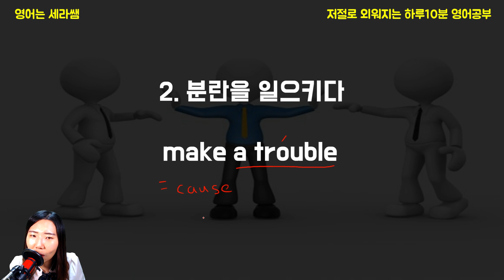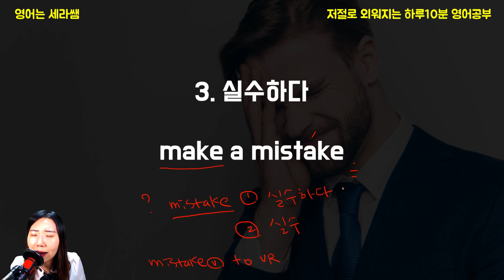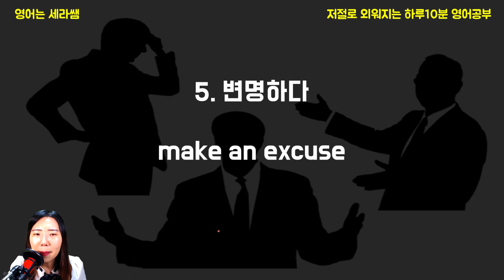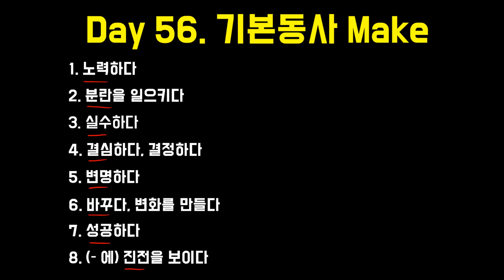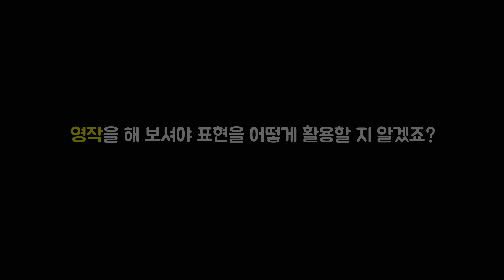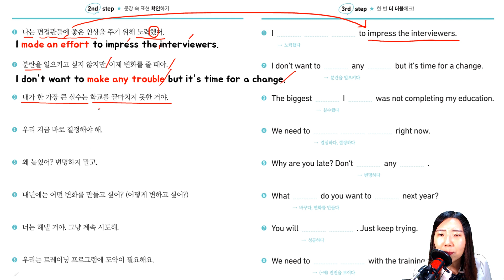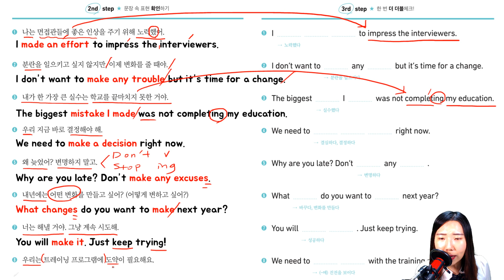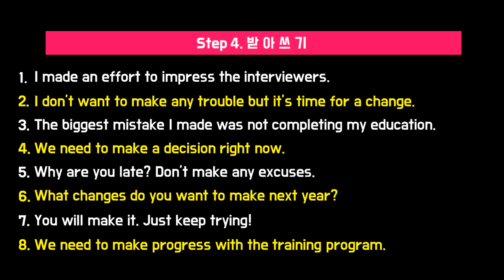기본동사 MAKE | make로 시작하는 영어회화 영어단어 쉽게 끝내기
안녕하세요, 세라쌤이에요. 이번 day56회차에서는요~
노력하다, 실수하다, 결심하다, 변명하다, 성공하다 등과 관련된 영어단어들을 배워볼게요.
영상 보신 후에 영작과 딕테이션(받아쓰기) 직접 꼭 해 보시기를 추천드려요. 더 오래 기억나고, 실생활에서 영어회화의 기쁨을 더 빨리 누리실 수 있을 거니까요!
아래 내용은 제 채널들이에요.
블로그와 인스타를 통해서도 영어 관련된 포스트를 자주 올리니까요, 자주 찾아와주세요 ㅎ
유익하셨다면 좋아요, 구독버튼, 알람 꼭 부탁드립니다~~!

more

♥ 재방문율 높은 세라쌤 무료 영어회화어플 - 상황별생활영어
아래 링크로 다운로드 받으셔서 매일 3번 영어습관하세요!
쉽게배우는 생활영어, 여행영어, 영어발음 편하게 배우실 수 있어요!
(안드로이드 휴대폰 설치가능 / IOS는 아직이에요. 열심히 성장해서 도전할게요!)